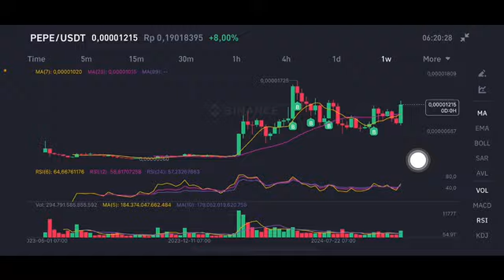PEPE COIN NEXT TARGET | PEPE COIN PRICE PREDICTION | PEPE COIN PRICE ANALYSIS | PEPE CRYPTO